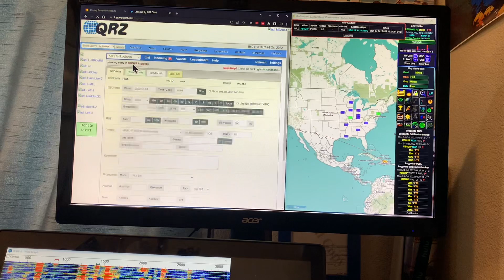1st QSO with Dominican Republic FT8 on 10m